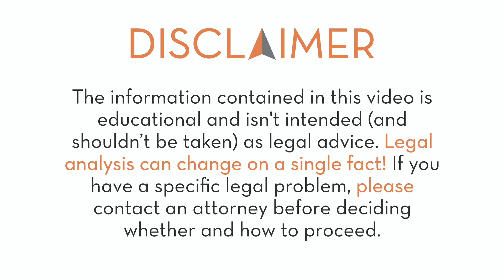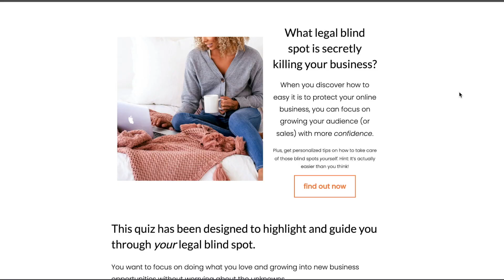Annoying Legal Words to Stop Using in 2022 | the Spear IP Show | Nashville IP and Internet Lawyer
In this video, you’re going to learn about 3 annoying legal words that need to be removed from contracts in 2022 and beyond. Take my free quiz designed to highlight and guide you through your legal blind spot. for details.

The top 3 annoying words I see in contracts that don't need to be there

Why these words are archaic and old-school

How to easily switch out these terms for easier-to-understand counterparts

DON'T FORGET! Find out what legal blind spot is secretly killing your business. This quiz will help you…

• Uncover your legal blind spots; &

• Learn the easy steps you can take today to protect your valuable, creative property.